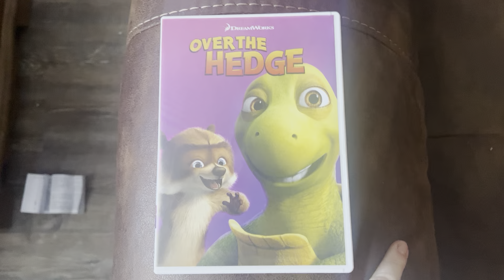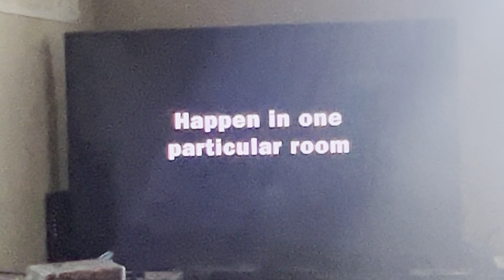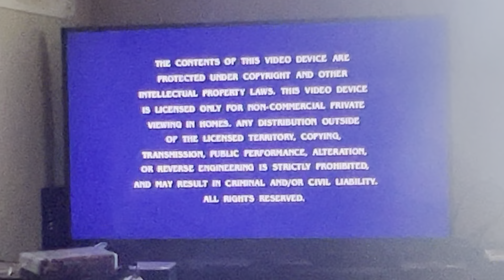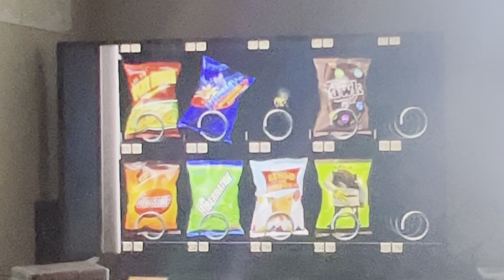Opening To Over The Hedge 2006 DVD (2018 UPHE Reprint)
List Of Order:
1: DreamWorks Animation Logo
2: Flushed Away Trailer
3: Warning Screen
4: The View Expressed Screen
5: DVD Menu
6: MPAA PG Rating Screen
7: DreamWorks Animation Logo
8: Start Of Film